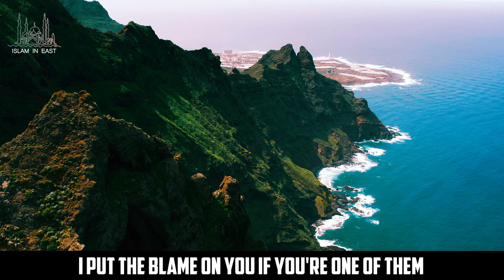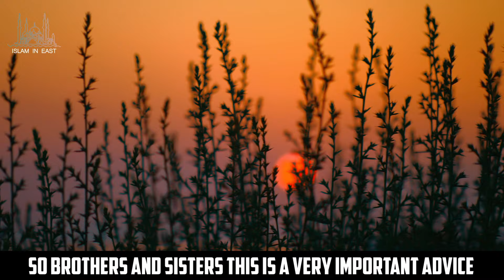When In-laws interfere in private lives | Sheikh Belal Assaad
In-laws interfering in private lives
Speaker:  Belal Assaad

Any opinions presented by the speakers may not necessarily reflect those of the Islam in East or any other projects it may be working on or plans to undertake. Islam in East does not support or condone any illegal behavior towards any individual or group in society.